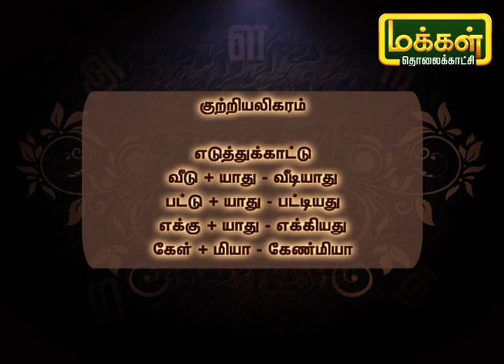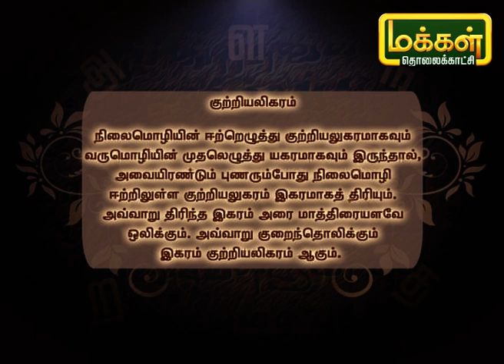படித்துப்பழகுவோம் | Padithu Pazhaguvom | Tamil Pazhagu | Makkal TV